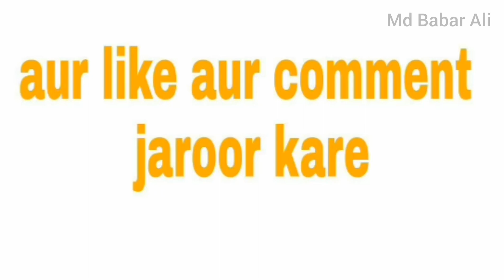Asmaul Kalimi || Bangla jalsa||আপনি কি মোসলমান? || আপনি কি আপনার স্ত্রীকে সালাম করেন?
আপনি কি মোসলমান? || আপনি কি আপনার স্ত্রীকে সালাম করেন? ||দয়া করে এই জালসাটি শুনুন, আপনি কি রকম মোসলমান। মৌলানা আসমাউল সাহেবের মুখে শুনুন।